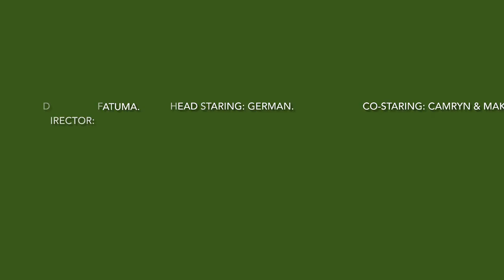Scary Video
MetroEast partnered with Play, Grow, Learn for a week-long multimedia camp at Nadaka Nature Park.